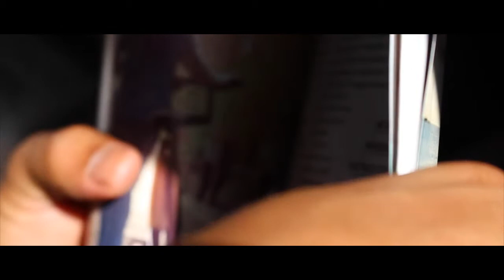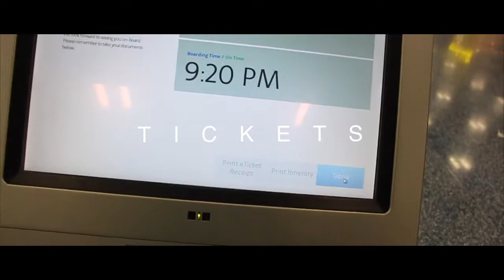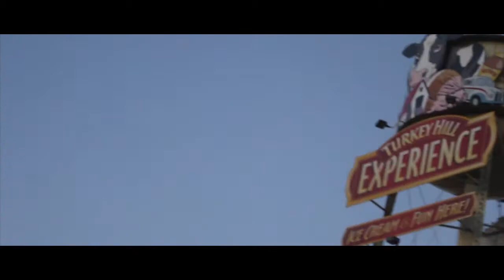Why I Love Traveling [Vlog]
"WELCOME TO MY WORLD" is a series based on travel and adventure. I capture the moment and learn new exciting things while sharing it with you. Join my journey to experiencing adventures of a lifetime.

Recap:
This particular trip was very interesting. I only had two days in Miami and so many things happened. The vibes were amazing, it was the paradise that gave a great first impression. My favorite and most unbelievable part was meeting a stranger that I am now friends with. This is what traveling is all about. It was surreal and unforgettable.